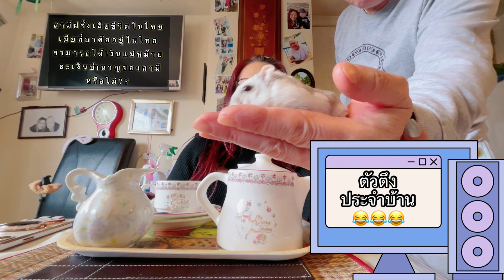เดทแรกกับฝรั่ง ความอลหม่านก็บังเกิด เมื่อต่างฝ่ายต่างก็พาลูกติดมาร่วมเดทด้วย แล้วเดทนี้จะไปกันรอดไหม